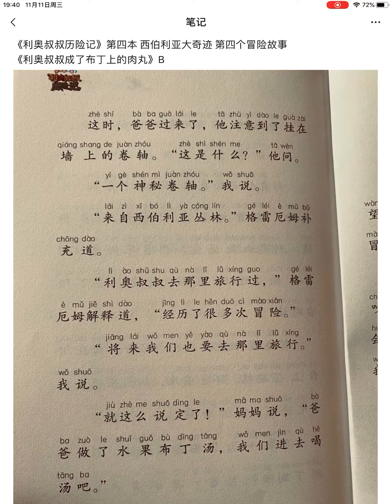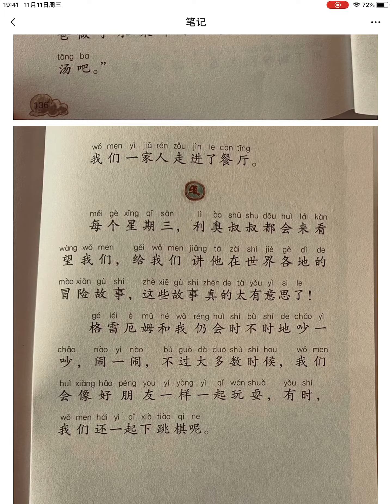麦朵儿学中文_20201029_西伯利亚大冒险—利奥叔叔成了布丁上的肉丸_2-2